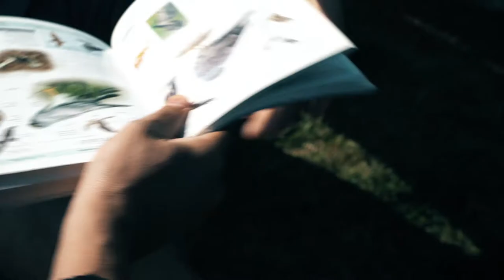Cap 6 Viviendo Navarra / Bizitzen Nafarroa